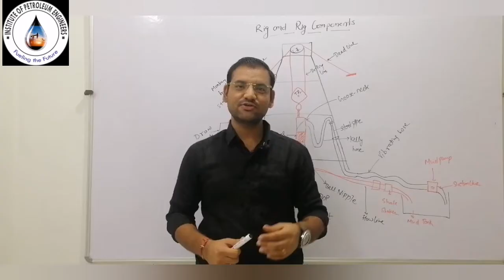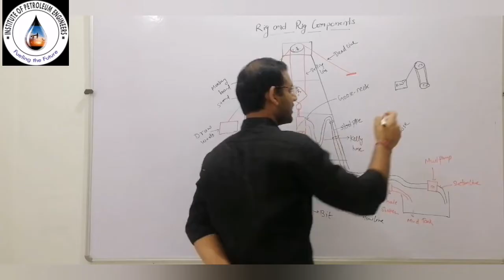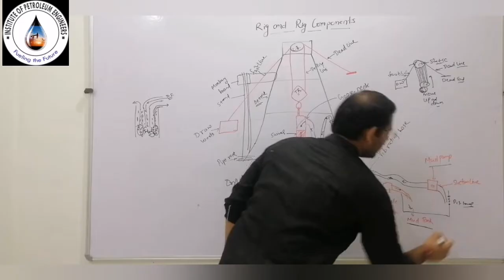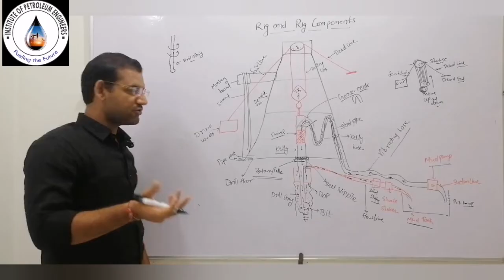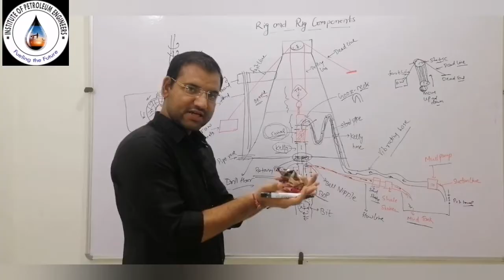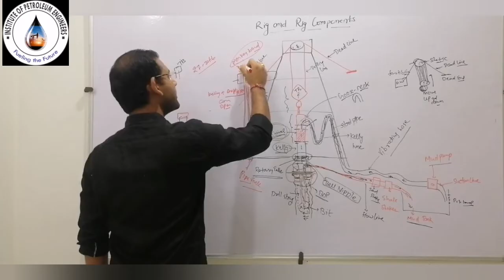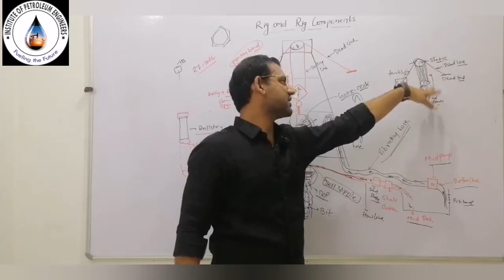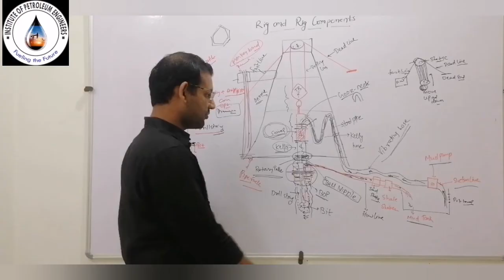Rig And Rig Components - Drilling Engineering| Petroleum Engineering| GATE 2021| IPE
In this video, Sonu Suthar ( PE GATE AIR 31) explains the structure of rig and its various components. The utility of various rig parts and how they help in the drilling operation is covered extensively.

Amplify your learning curve with our ONLINE VIDEO LECTURE SERIES.

You can check our website for STUDY MATERIAL, INTERVIEW related questions and TEST SERIES : "